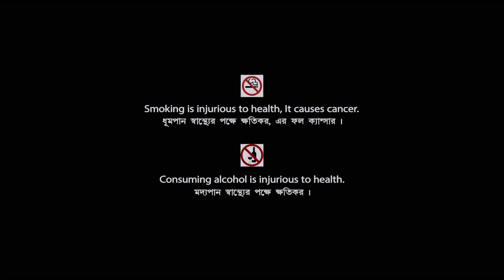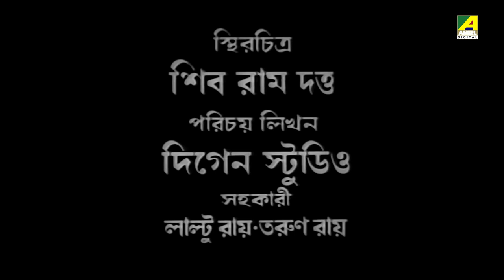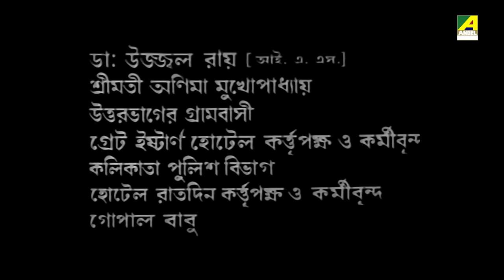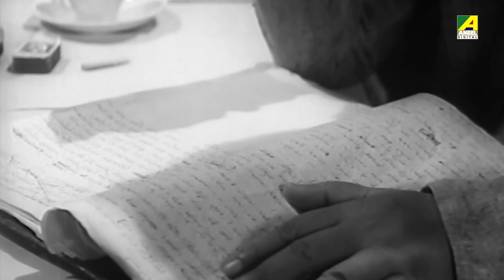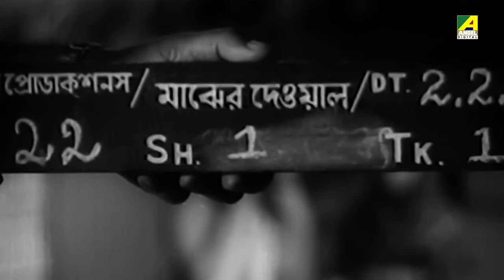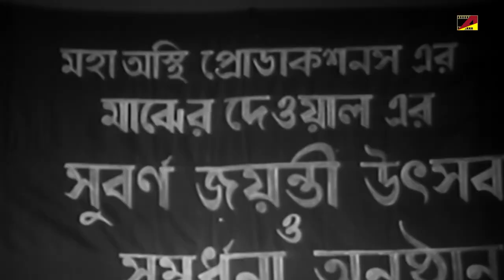Aamar Prithibi - Bengali Full Movie | Mahua Roy Choudhury | Sumitra Mukherjee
Watch the Bengali full movie Aamar Prithibi : আমার পৃথিবী বাংলা ছবি on YouTube. The Bengali Film Aamar Prithibi was released in the year 1985, Directed by Bimal Bhowmik, starring Mahua Roy Choudhury, Sumitra Mukherjee, Arati Bhattacharya, Dipankar Dey, Partho Mukerjee & Others.

Movie : Aamar Prithibi
Language : Bengali
Genre : Classic, Drama
Producer : Rupnarayan Goswami
Director : Bimal Bhowmik
Story : Mihir Sen
Music Director : Rupnarayan Goswami
Lyricist : Bivas Bhowmik, Gourishankar Ray, Sudhir Sarkar
Playback : Asha Bhosle, Sandhya Mukhopadhyay, Anup Ghoshal, Sonali Mishra, Rekha Goswami, Madhushree Saha, Usha Uthup
Release : 1985
Star Cast : Mahua Roy Choudhury, Sumitra Mukherjee, Arati Bhattacharya, Dipankar Dey, Partho Mukerjee, Bikash Roy, Anup Kumar, Anil Chatterjee, Santosh Dutta, Ajoy Banerjee, Bijon Bhattacharya, Sunil Mukherjee, Sourin Banerjee, Subrata Sensharma

Synopsis:::
‘Kal Tumi Aleya’ is the story of rise of Dhirapada Chakroborty from his humble background to the post of general supervisor in Mr. Himanshu Mitra’s company. It’s his journey which shows his various relations with his neighbor whom he calls Sona boudi, Charu di who helps him get this job, Labanya Sarkar, the lady doctor of the company and Amit, Charu’s nephew. The film shows how he faces and handles different circumstances of life and business. It’s the story of Dhirpada’s journey in this delusionary world.